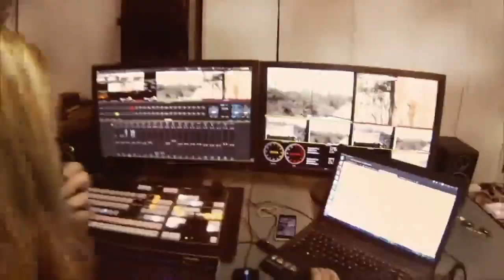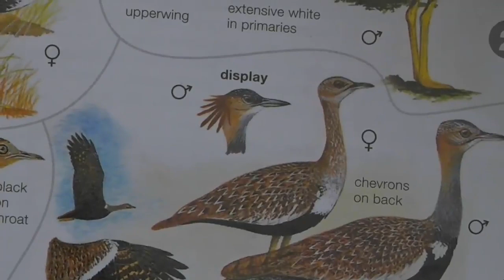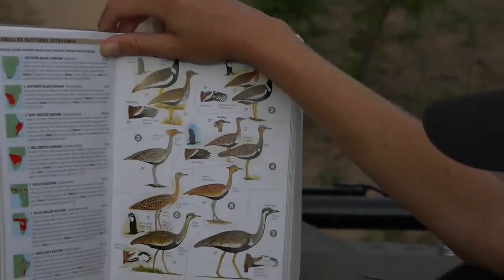Sabi Sand Wild Safari Live Feb 5 2016 sunset